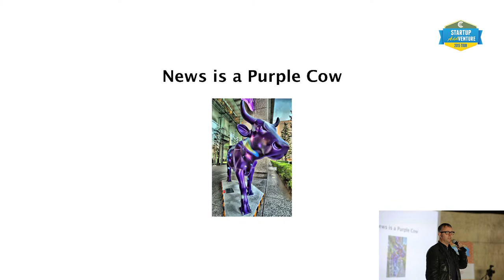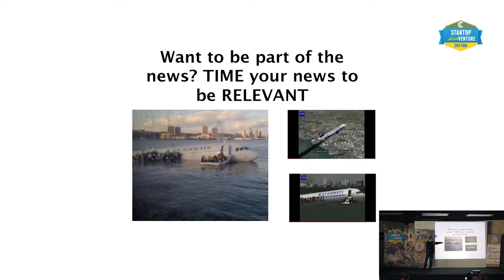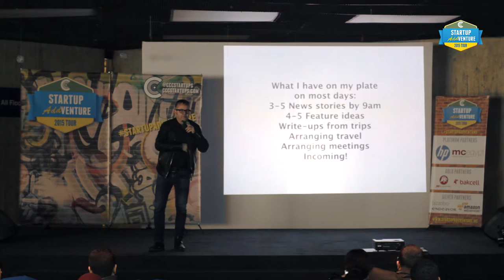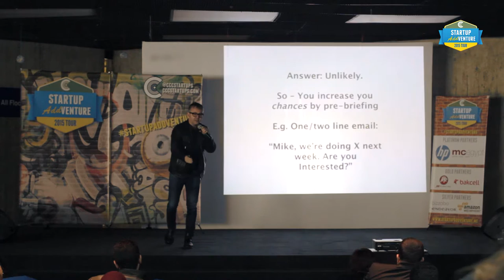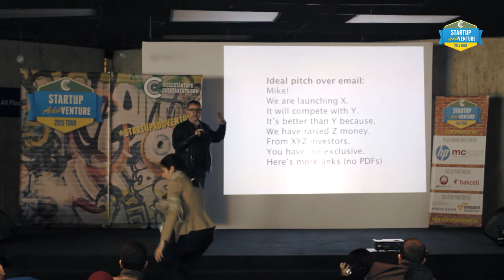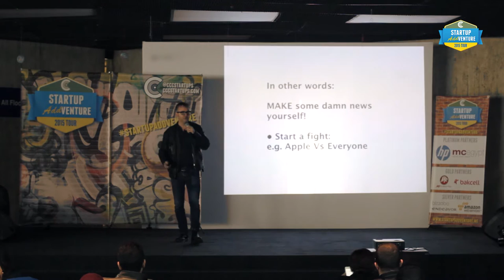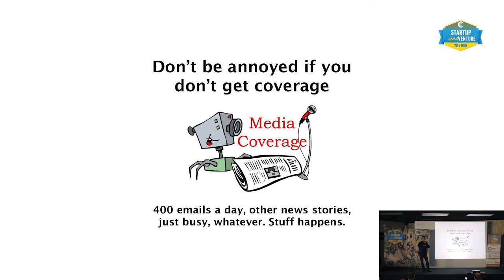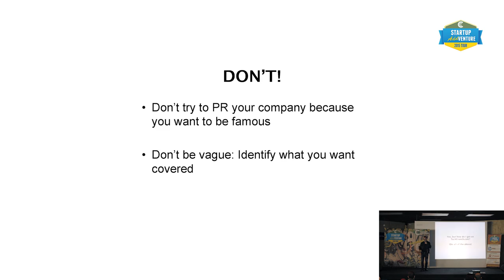Mike Butcher - Getting Press For Your Startup